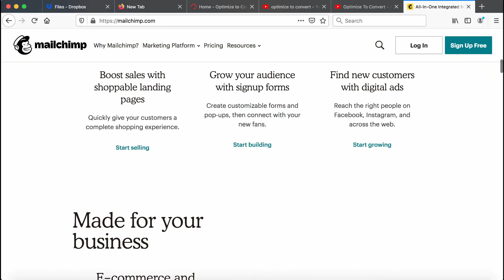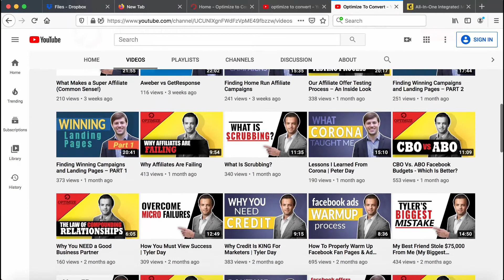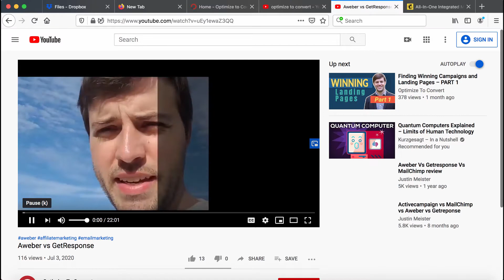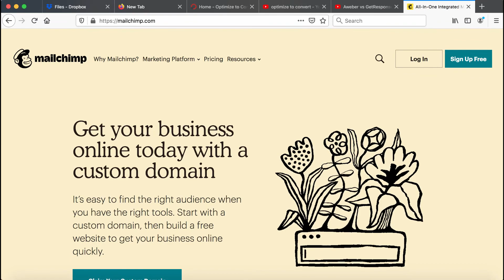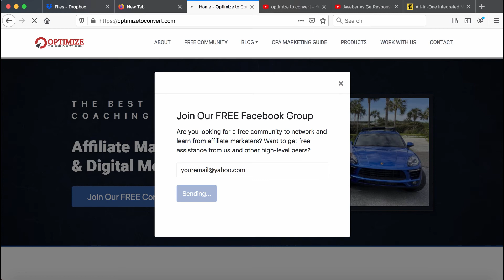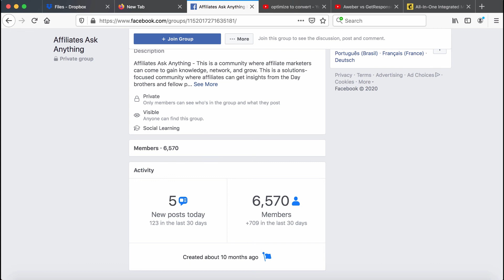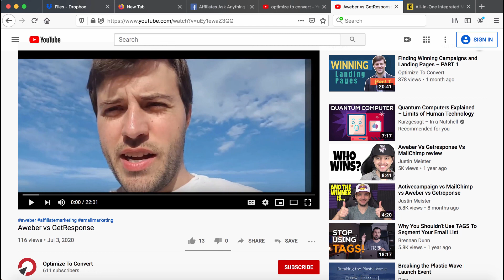Can I Use Mailchimp for Affiliate Marketing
MailChimp will not likely allow biz opp, freebies, nutra, or sweepstakes offers but it's still possible to use it for other affiliate marketing offers.

I have a friend who uses it to promote an e-commerce product in the car vertical. He's doing great. It's not a pure affiliate play but he makes it work. Watch the video to learn how.

If you really want more of a pure affiliate play, then check out the other ESPs I mention in the video "Aweber vs GetResponse (link below).

05:34 - should I use MailChimp?
06:08 - what MailChimp won't allow
09:45 - MailChimp for e-commerce
11:25 - Conclusion

✪✪ Don't just watch our videos. DO SOMETHING with the knowledge!